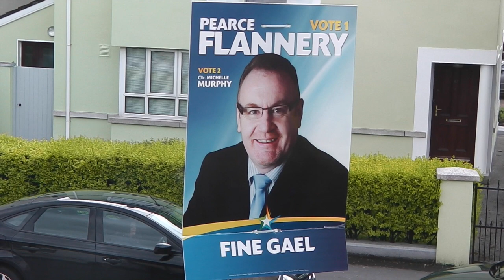We Will Never See His Like Again.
Onion Barge.